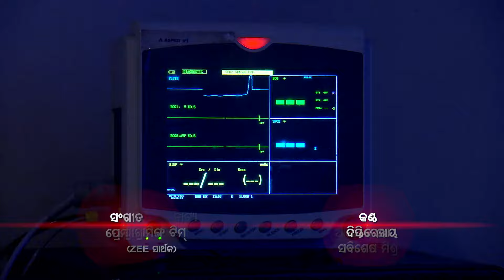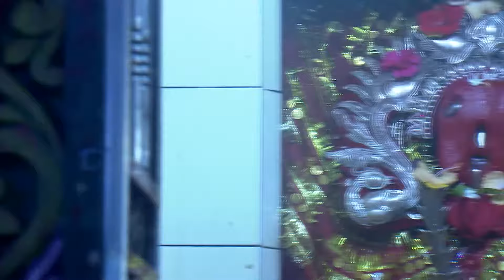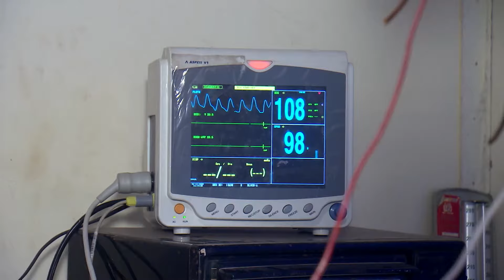ତୋ ପାଇଁ ମୁଁ - To Pain Mu | Odia Serial | Full Ep - 213 | Zee Sarthak